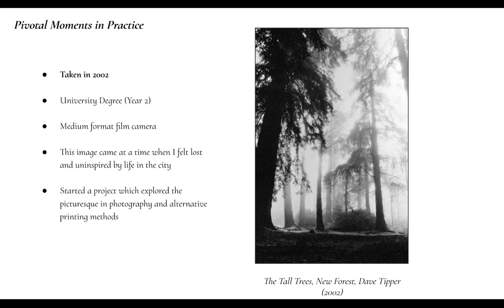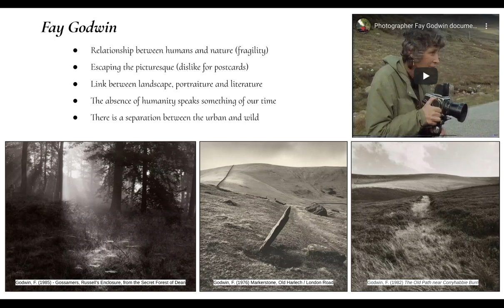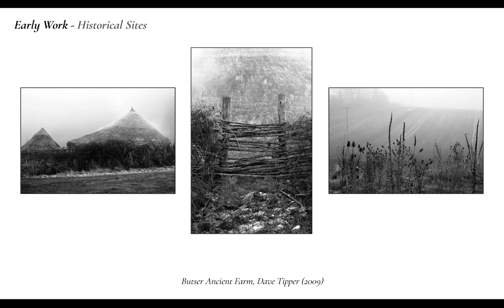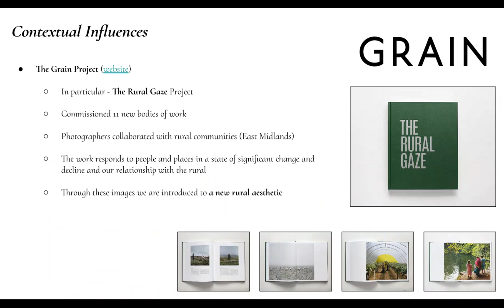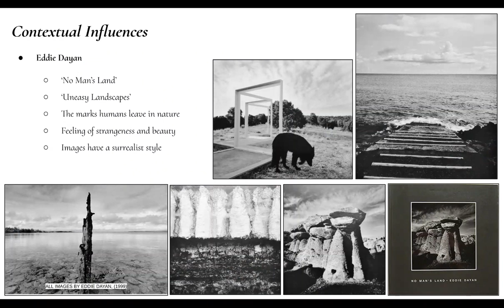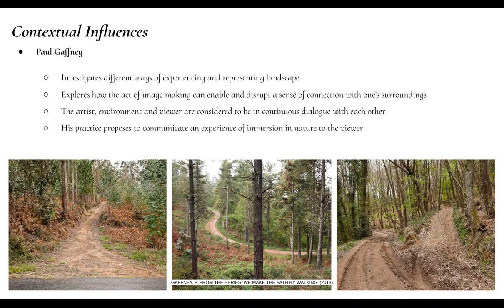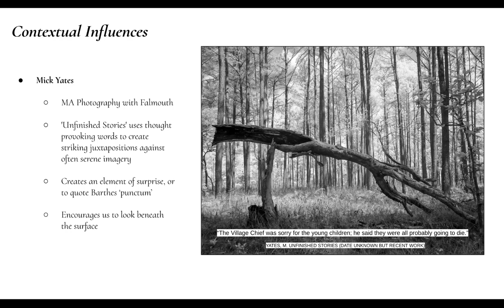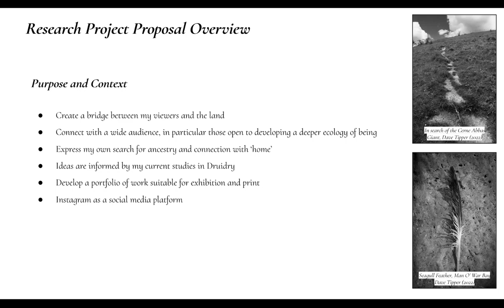MA Photography - Reflective presentation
This short presentation will introduce you to my current research and plans for my MA in Photography at Falmouth University.